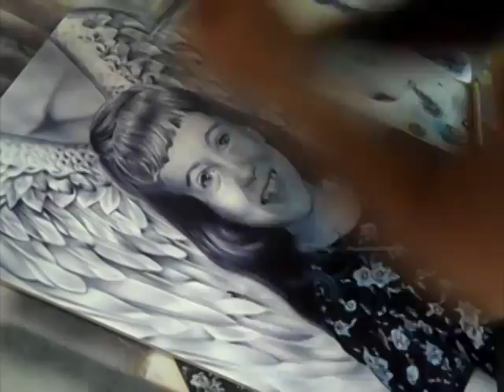Airbrush tribute painting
I just found this on my computer today. It's a speed painting that I did about a year ago  for Jaime Kocher who the world lost far to young!